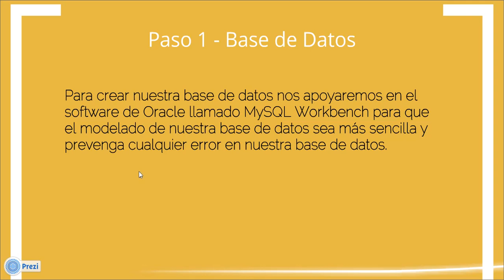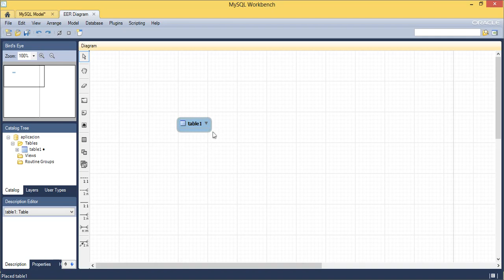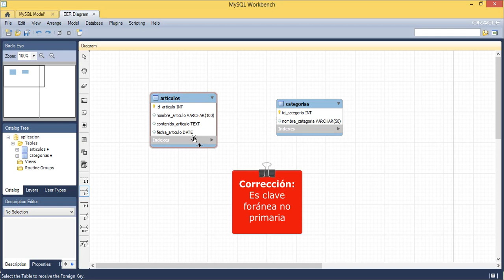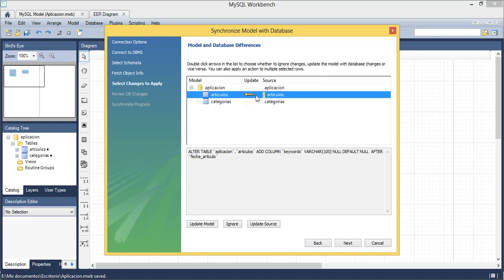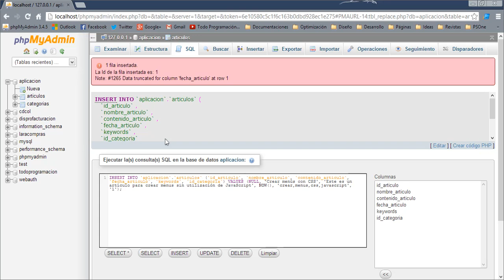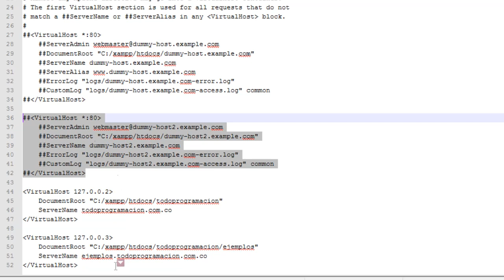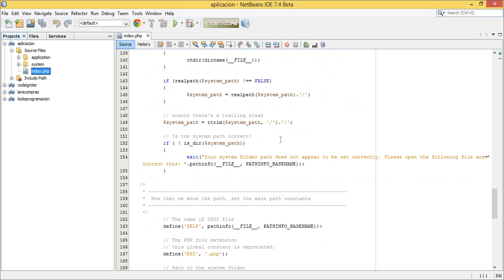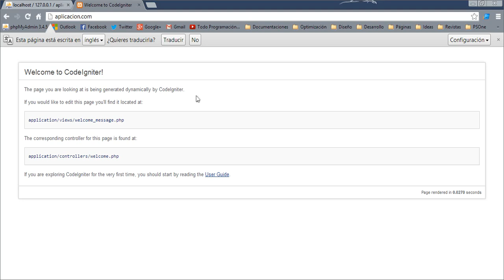04. Aplicación Dinámica Sencilla (Parte I) - Curso de CodeIgniter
En este video iniciamos el desarrollo de un aplicación dinámica sencilla (Blog funcional) para irnos adaptando al trabajo con el framework.

Para ello iniciamos creando la base de datos a utilizar empleando el software WorkBench para ahorrarnos cierto trabajo y evitar errores a la hora de la creación de las tablas.

Para comenzar a realizar la aplicación utilizaremos una instalación limpia de CodeIgniter. También crearemos un dominio virtual mediante el cual accederemos de una manera mucho más sencilla a la aplicación y finalmente configuraremos la conexión a la base de datos.

Dentro del repositorio en GitHub encontraran tanto el archivo aplicacion.mwb que les permitirá visualizar y modificar el modelo entidad-relación utilizando WorkBench, como el archivo aplicacion.sql el cual contiene las sentencias SQL necesarias para crear la base de datos sin necesidad de emplear la aplicación de Oracle.